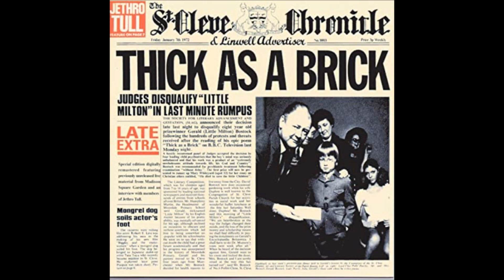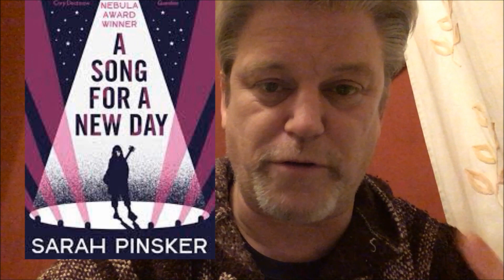The Song Tag - a non-bookish one off to celebrate live music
As you see when you watch this video, this is a one off, as I'm going to be at a special live concert when this video goes out.
So I'm doing this tag all about music.
I have created prompts to get people to talk about their taste in music - hopefully it will spark some interesting conversations and videos.
The prompts are:
1) Name a song that always makes you happy
2) Name a song that's a great fit for when you're in a pensive mood
3) Name a song that changed your taste in music
4) Name a recent song that you've just discovered and loved
5) Name 3 bands or artists that you love
6) What instrument would you like to be able to play?
7) Name a fiction book with music at the centre of the narrative
8) Tag some people.

This is a one-off, and I hope I get away with it...